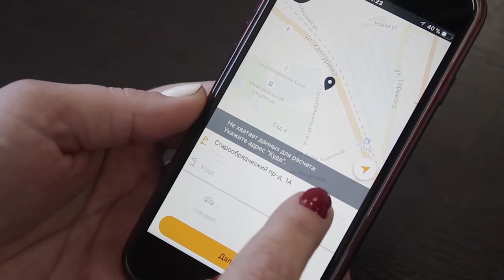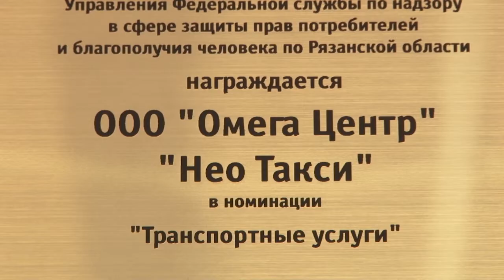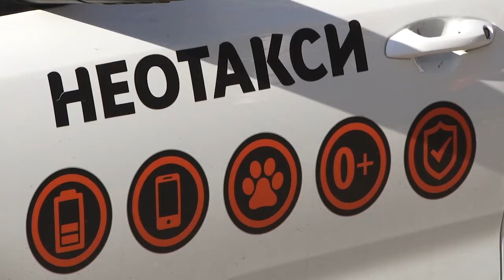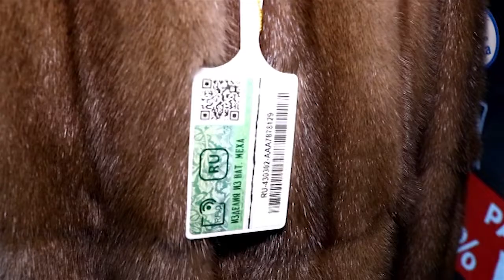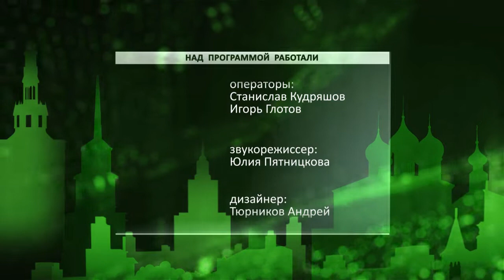День города - новости Рязани 17.10.18